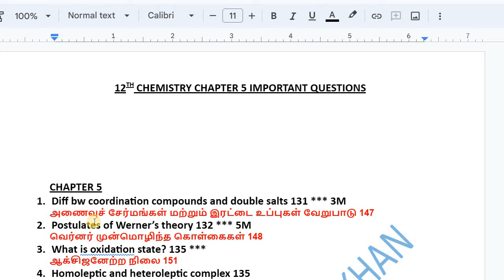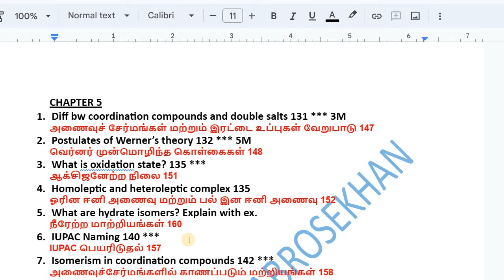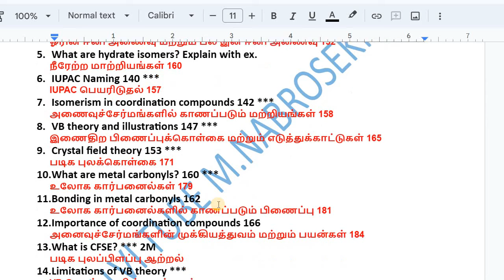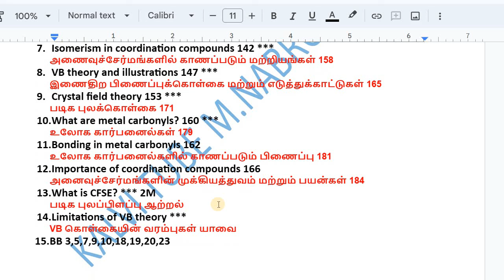12th Chemistry Chapter 5 important Questions 2023